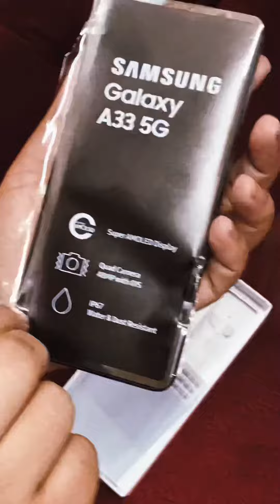Samsung A33 Unboxing | Unboxing video | New phone | yt shorts